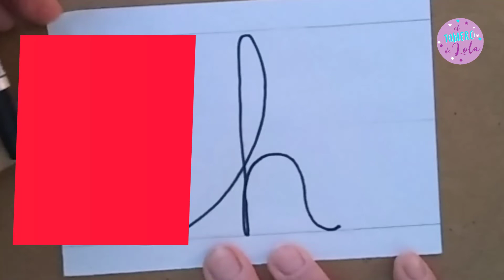CÓMO DIBUJAR LA LETRA "H" CURSIVA MINÚSCULA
Bienvenidos!
En este video podrás ver cómo escribir la letra "h" cursiva minúscula.